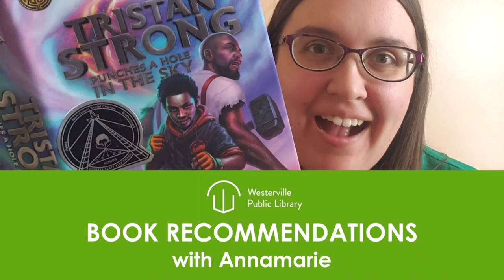Book Talk | Turning Point (realistic fiction) | Annamarie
Listen to why Annamarie thinks you should read Turning Point by Paula Chase. Best friends Mo and Sheeda are spending their summer apart with Mo at an a ballet intensive and Sheeda trying to figure out where she belongs without her best friend at her side.

Written For: 5th Grade, 6th Grade
Genre: realistic fiction
Themes: friendship, own voices, diverse, socio-economic differences, dance, racism, romance